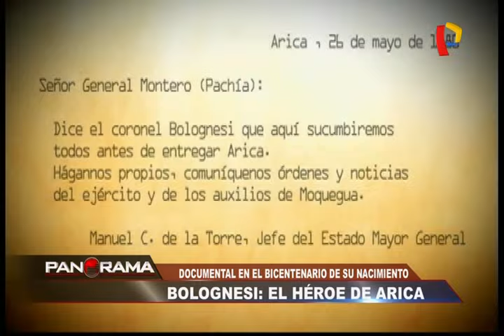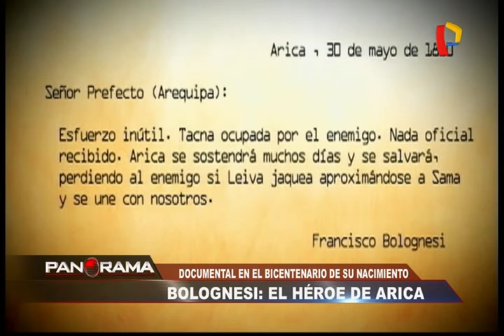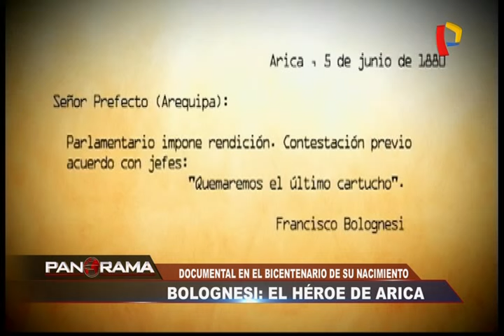Francisco Bolognesi: documental inspirado en el héroe de Arica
El documental "Francisco Bolognesi; Tengo deberes sagrados que cumplir" recoge datos inéditos de la vida y sacrificio de nuestro héroe de Arica.